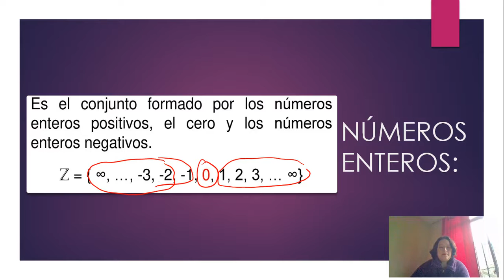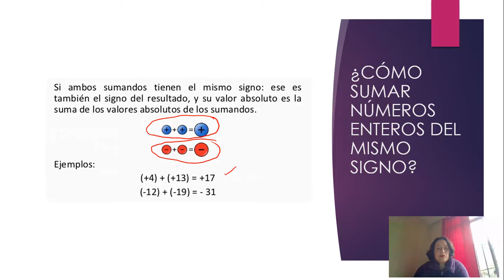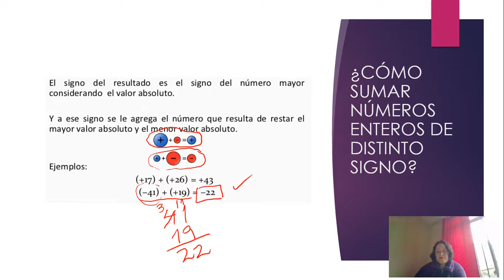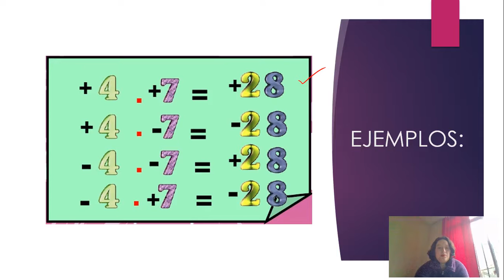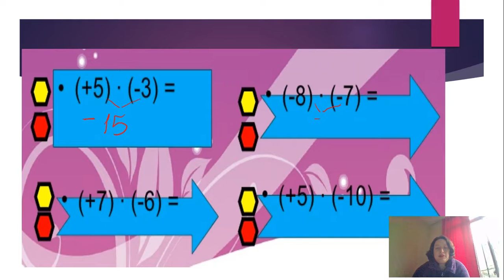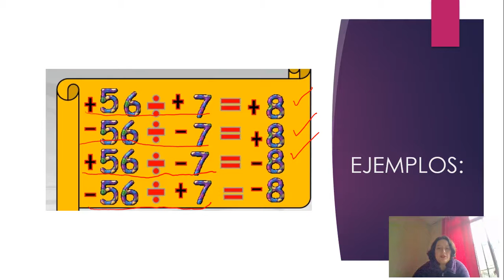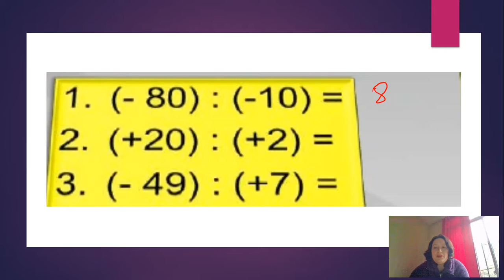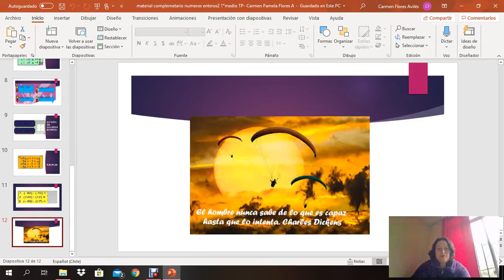I° medio Matemáticas T P PIE SEMANA 12